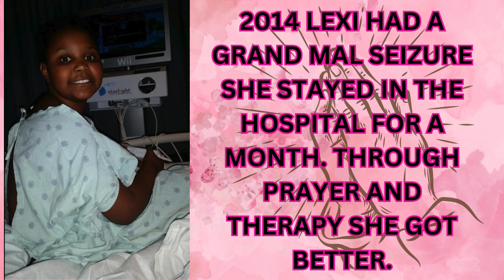The Road to Graduation: A Takeover Story Grad. Day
Join us for an unforgettable experience as Blue Lotus Vibes presents our Graduation Takeover: A Journey of Growth and Celebration!

🎓 Witness the Journey: From the first day of class to the moment we walked across the stage, relive every step of our incredible journey.

🎥 Exclusive Behind-the-Scenes: Get an insider look at the hard work, dedication, and unforgettable moments that defined our path to graduation.

👥 Community and Connection: Join the Blue Lotus Vibes   as we honor our shared experiences and look forward to new beginnings.

💬 Memorable Moments: Feel the excitement and joy as we celebrate this major milestone together.